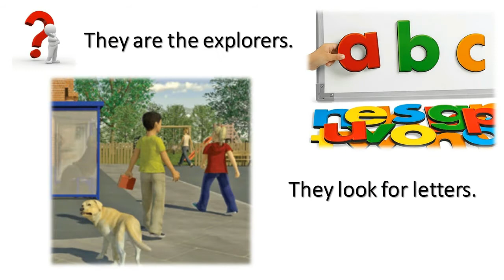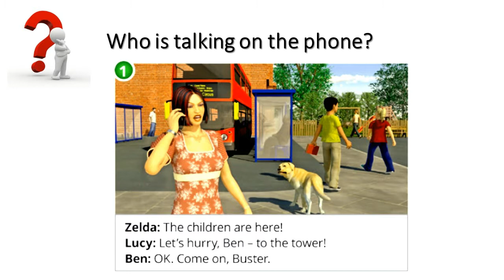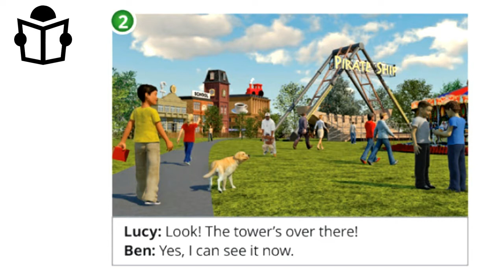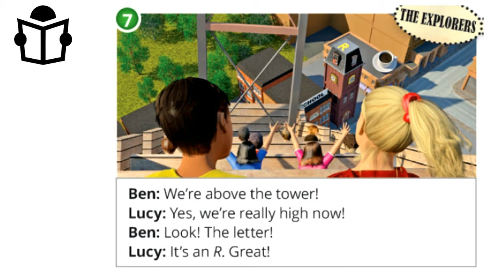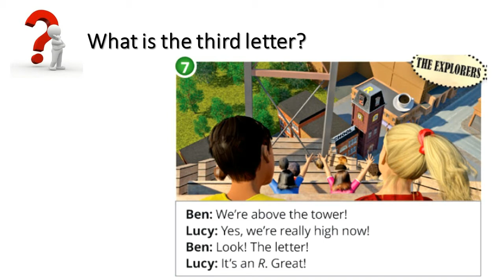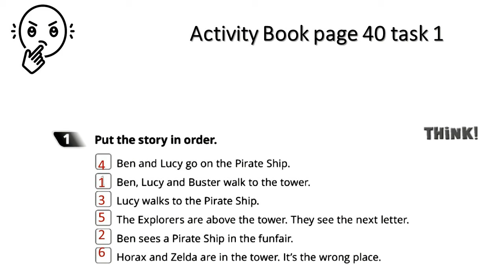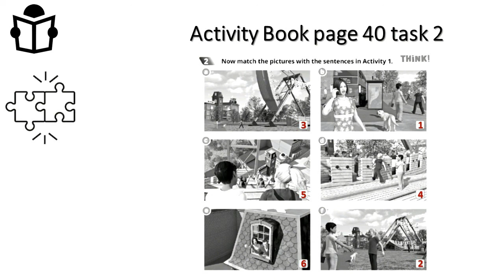Quick Minds 3 Unit 4 Up High